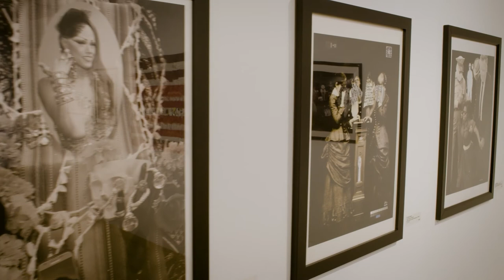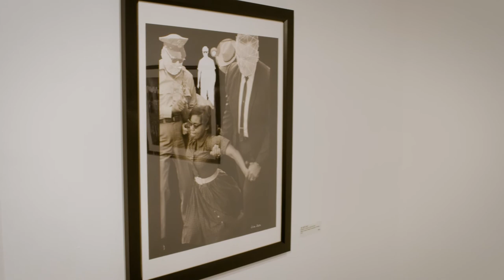Resiliencia (HCAC Exhibit Walkthrough)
Resiliencia
On View: August 21 – October 2, 2021
Reception: September 17, 6-8pm

This exhibit features artworks by Julia Justo, Dulce Pinzón, and Christine Sloan Stoddard. These artists use interdisciplinary methods to explore social and political concepts through photography, mixed-media, film, and installation.

Video Production by LJR Creative